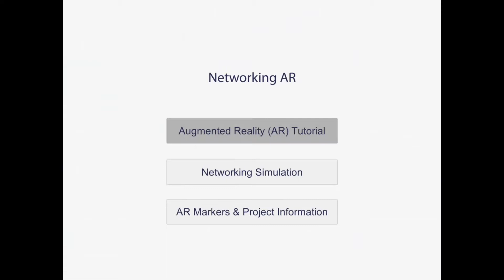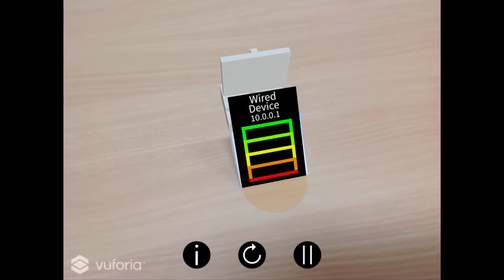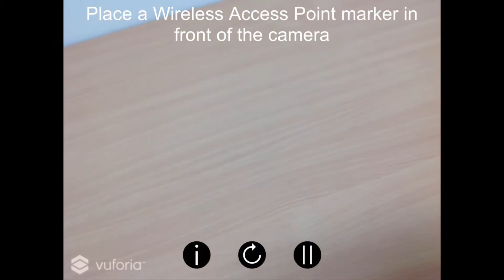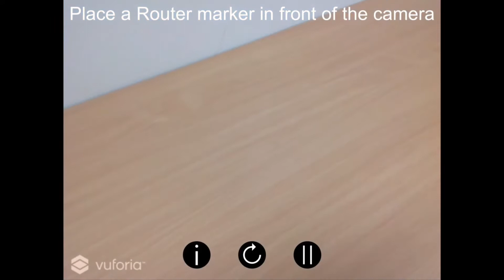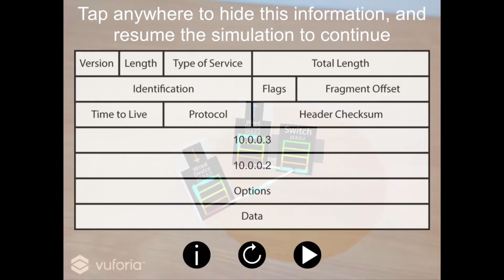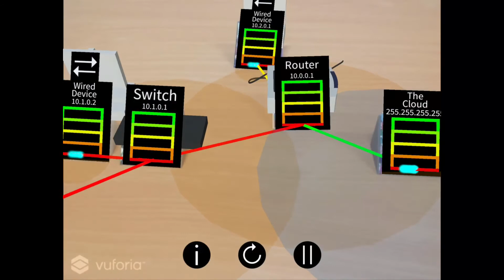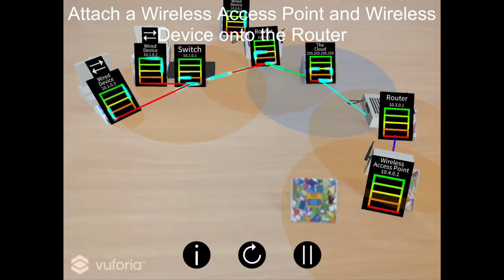Using the Augmented Reality TCP/IP Networking Simulation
This video presents a tutorial on the use of the Augmented Reality TCP/IP Network simulation to assist understanding of networking and the five layer TCP/IP model. For more details of this project please From this link you can download the simulation from the App store or Google Play and read our papers on its conception and applied use in teaching and learning. This is a joint project between Bond University and CQUniversity Australia.